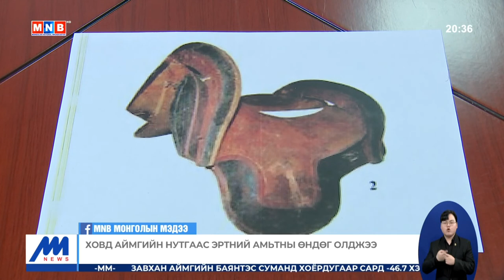Ховд аймгийн нутгаас эртний амьтны өндөг олджээ